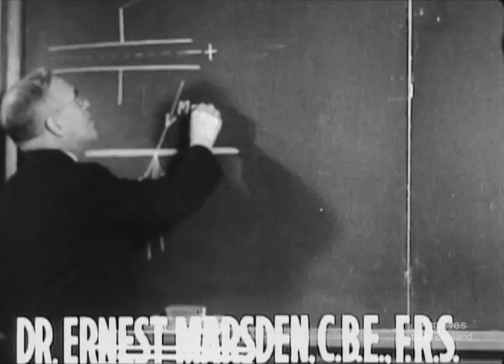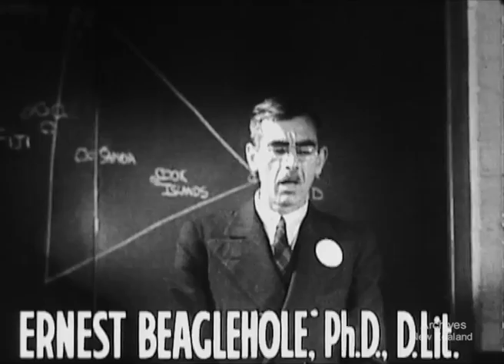Weekly Review No. 302 (1947)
ROYAL SOCIETY OF N.Z. HOLDS FIRST POSTWAR SCIENCE CONGRESS.
Held at The Dominion Museum & Victoria University in Wellington in 1947.